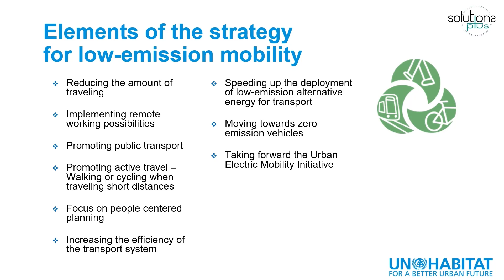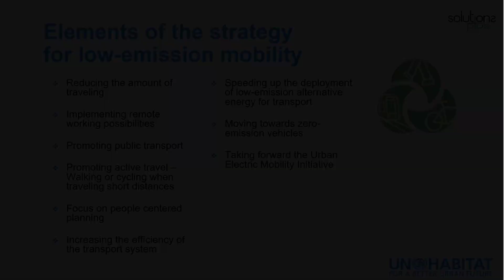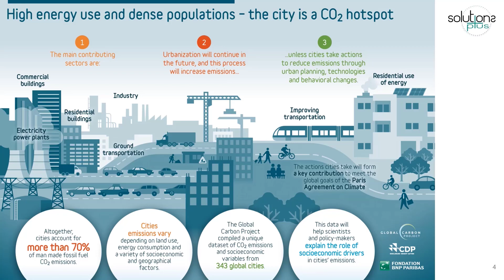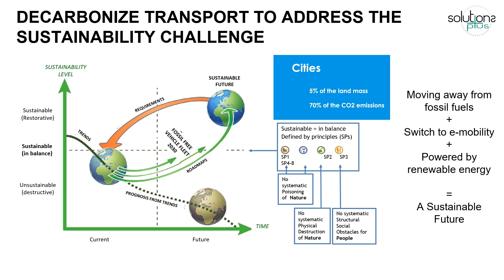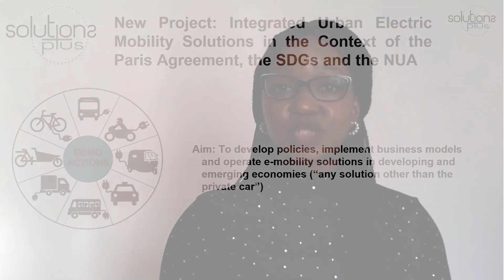The global overview: the sustainability challenge